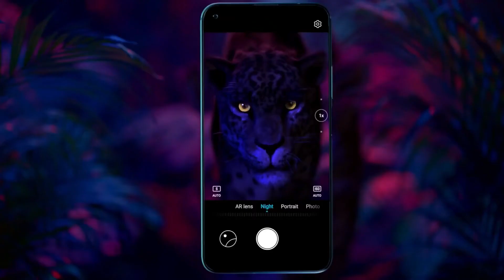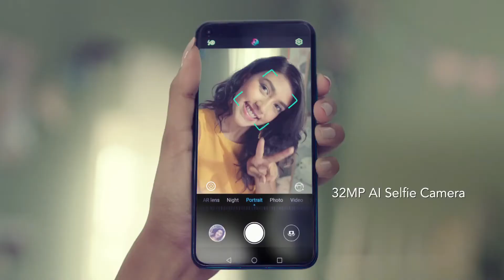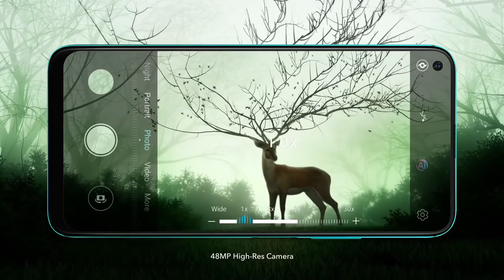Upcoming Samsung Galaxy A71 - 64MP Camera, Exynos 9630, Infinity O Display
Samsung Galaxy A71 Full Specifications, Price and Launch Date

Keep Visiting 😊☺🤓